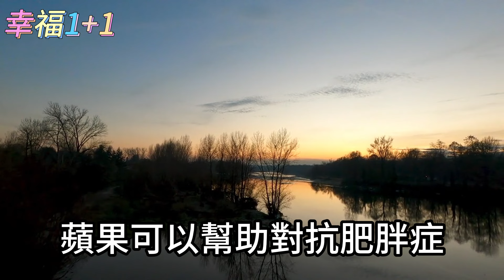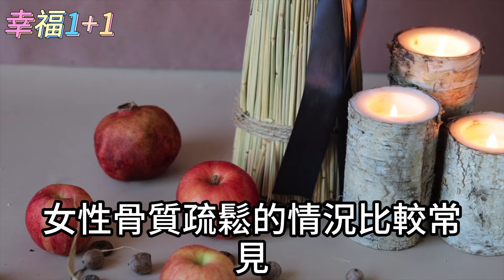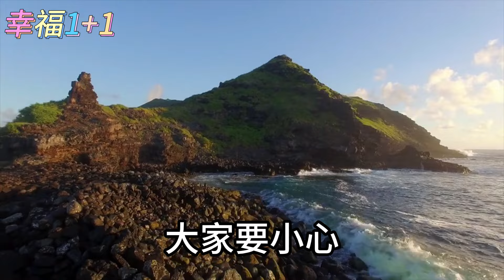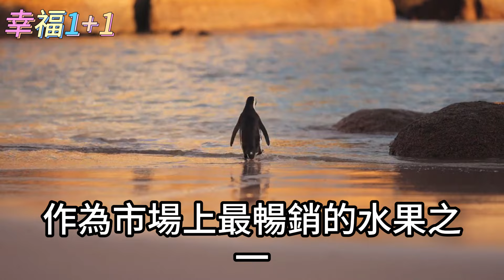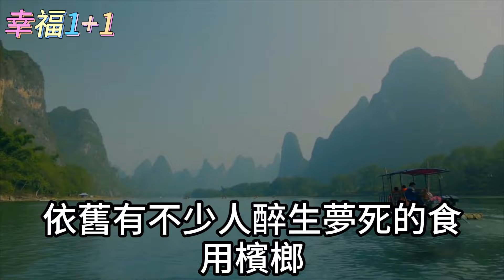今天才知道！醫生從不買這3種蘋果，30秒能毀邊你全身，菜販子從不給家人吃，很多人還傻傻以為養生果【幸福1+1】中老年心語